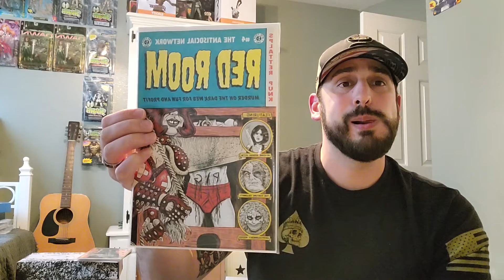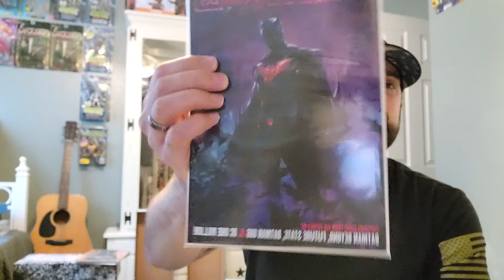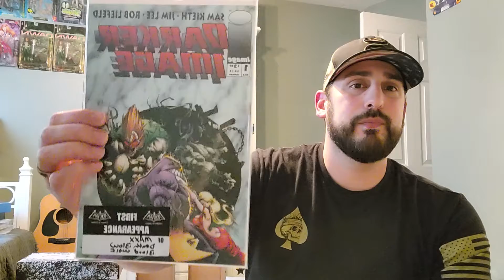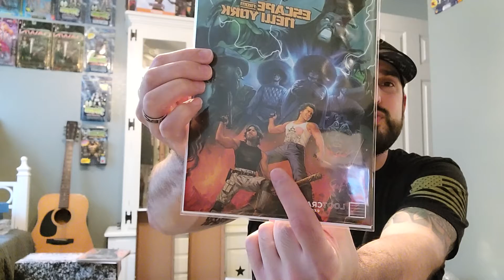Uno Mas! newcomicbookday haul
comichaul from my LCS